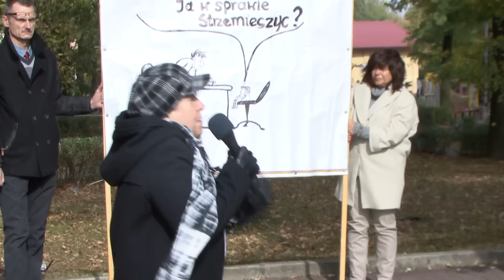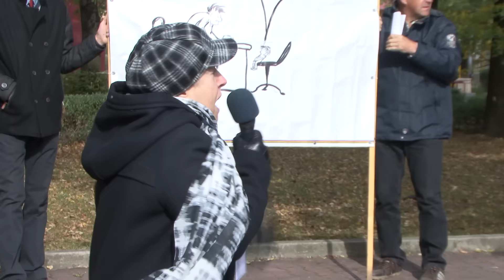11.10.2015 PIKIETA PRZECIWKO OPŁACIE ADIACENCKIEJ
Wideozapis pikiety przeciwko opłacie adiacenckiej